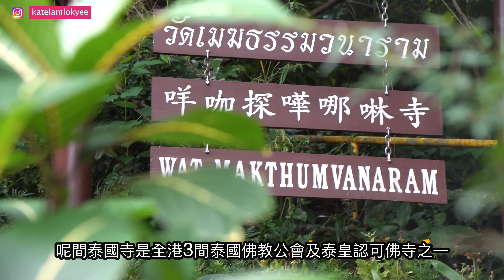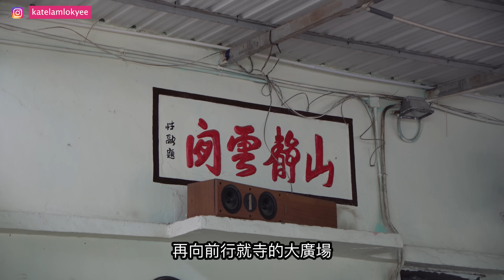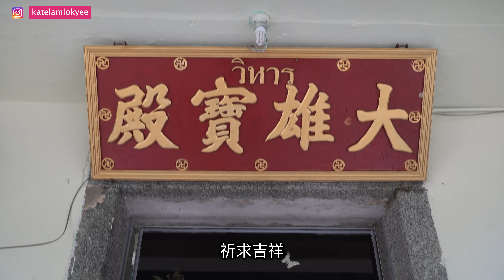【泰FEEL！】隱世百年樹屋＋超強泰國寺～泰王送佛！梅姐成龍都有份｜太和泰國寺 靈山靈顯法院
前往太和泰國寺路線：
從太和邨起步，穿過太和廣場，通往竹園區神召會大埔堂、神召會康樂中學方向，橫越錦和橋，沿錦石新村方向走，穿過錦山村石鼓壟露天停車場，走到最尾可以去到太和泰國寺小路入口。

➡️支持Kate小妹拍攝基金：

一按即 PayMe！

山野無痕🙏🏻Leave No Trace
1️⃣出發前充份計劃及準備 (Plan Ahead and Prepare)
2️⃣在正規山徑和營地上行走及紮營 (Travel and Camp on Durable Surfaces)
3️⃣妥善棄置廢物 (Dispose of Waste Properly)
4️⃣保持原有風貌 (Leave what You Find)
5️⃣減低用火對環境的影響 (Minimize Campfire Impacts)
6️⃣尊重野生動物 (Respect Wildlife)
7️⃣顧及其他遊人 (Be Considerate of Other Visitors)